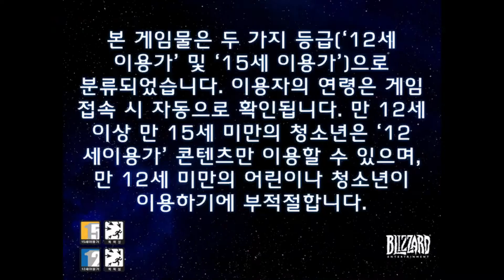Starcraft 1 (test 1)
try main balik game lamo starcraft